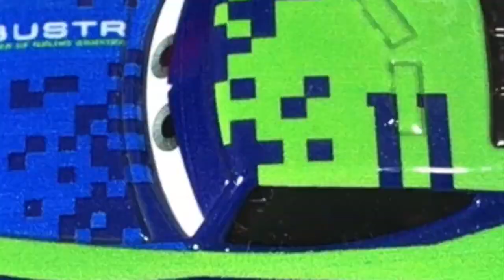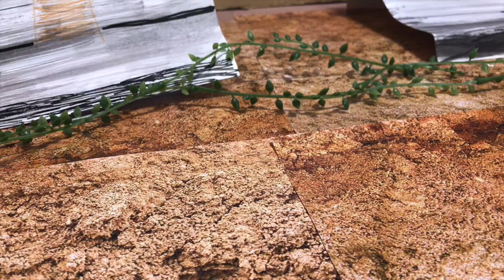Summary : Stop Motion : Ramone's House of Body Art 2020 #1-#3 : Disney Pixar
Stop motion

Lightning McQueen
FRANCESCO BERNOULLI
LEWIS HAMILTON
MIGUEL CAMINO
Max Schnell
RIP CLUTCHGONESKI

[ Stop motion ] Crazy8 another story

[ stop-motion ] Disney Pixar Cars 3 : Racers and trailers

Stop Motion : Disney Pixar Cars 3 : Lightning McQueen VS Jackson & Piston Cup Racers

Disney Pixar Cars 3 : Stop motion Boost and McQueen car chase

Disney Pixar Cars : Lightning McQueen & Mater & Tractor Stop motion Animation

Disney Pixar Cars 3 : stop motion Lightning McQueen and Miss Flitter

stop motion King, Tic Hicks and McQueen, and Jackson Storm trailer

McQueen came to smokey's garage that appeared in Cars 3

Disney Pixar Cars3 : Various McQueen drifts